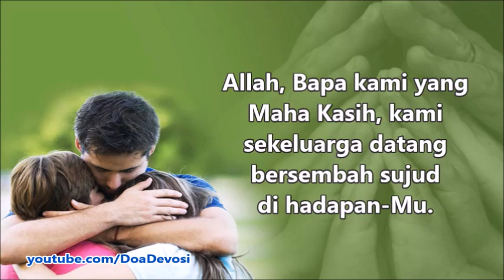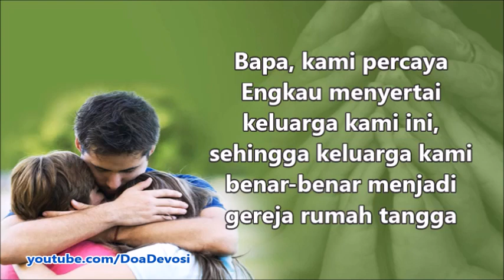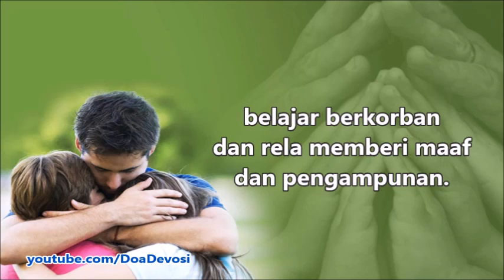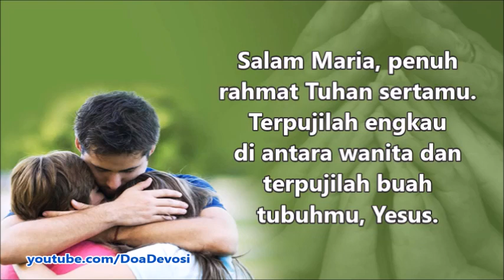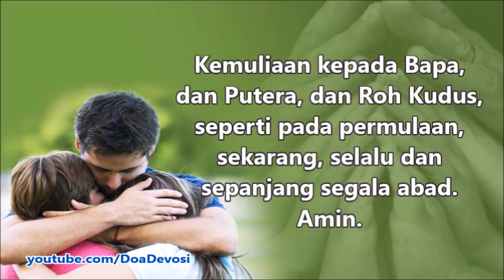Doa Keluarga | Doa Katolik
Harta yang paling berharga adalah keluarga. Keluarga yang bahagia adalah surga bagi seluruh anggota keluarga di dalamnya. Marilah kita berdoa bersama agar keluarga kita tetap rukun dan bahagia, baik dalam suka maupun duka. Terlebih ditengah kesulitan ekonomi global yang terjadi belakangan ini, semoga keluarga kita tetap diteguhkan dalam iman, pengharapan dan kasih. Tuhan memberkati.